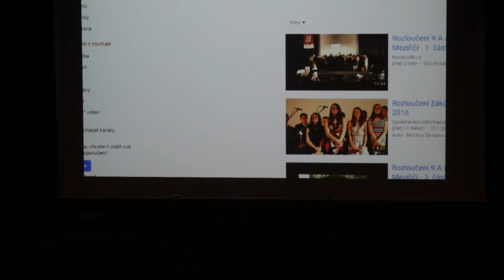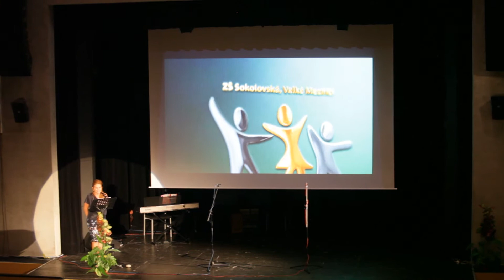Rozloučení s deváťáky ZŠ Sokolovská - 28.6.2017